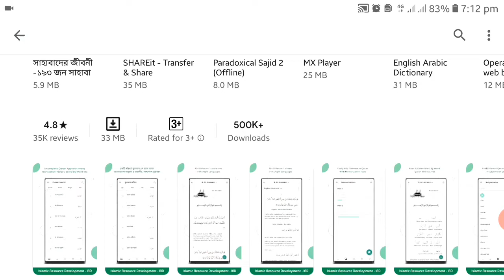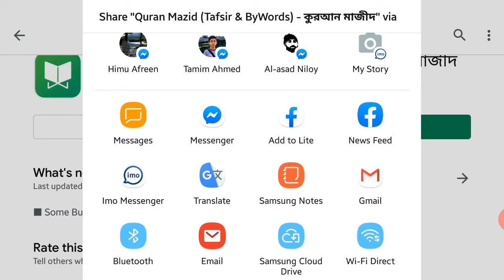Google Play store 👩‍💻👩‍💻থেকে খুব সহজে সফটওয়্যার লিংক কপি করুন